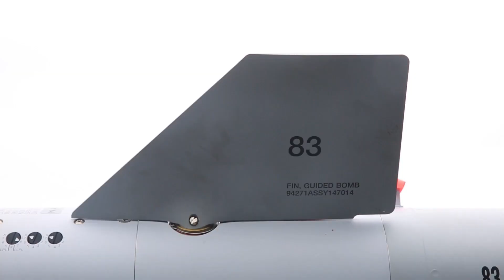The Red Sea is Hot! The F-35 Is Now a Nuclear Bomber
n 2021, two F-35A aircraft successfully released B61-12 Joint Test Assemblies, comprising functional non-nuclear components and simulated nuclear components, from an altitude of 10,500 feet. It took approximately 42 seconds for the bomb to reach and hit the designated target on the range.